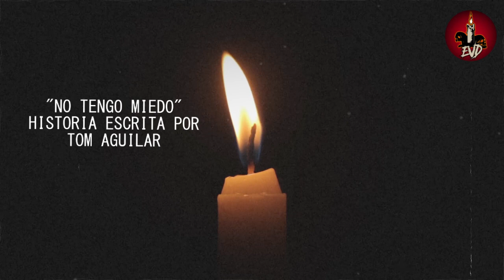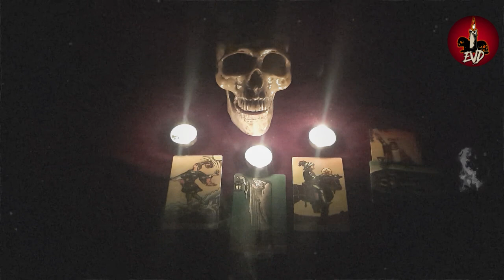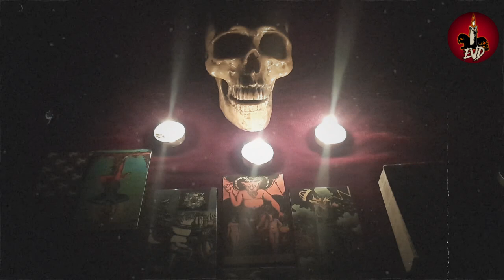No TENGO MIEDO | Encuentros con SATANÁS 🔴 RELATOS EVD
Hola, buenas noches ya que te atreviste a entrar a este sitio creemos que podrás resistir una semana, de miedo perverso y atroz, desde este momento algo que no verás pero que si sentirás estará siempre detrás tuyo, no te dejará dormir, ni comer,  ni reír hasta en tus momentos más íntimos él estará ahí, no quieras salirte del grupo, por qué no podrás, de aquí solo se sale muerto, te damos la bienvenida y nuestro más sentido pésame, nada te salvará y desde ahora te puedo asegurar que tendras miedo...

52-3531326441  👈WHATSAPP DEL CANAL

Obra escrita por el escritor de terror Tom Aguilar, te recomiendo seguir su página y conocer más de sus historias